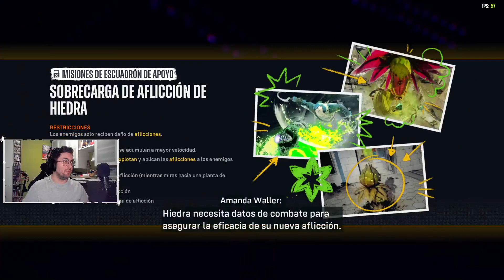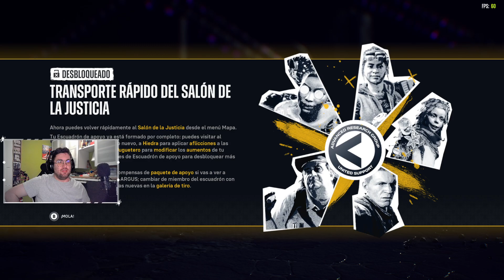Nuevo aliado inesperado | Suicide Squad: Kill the Justice League | #6